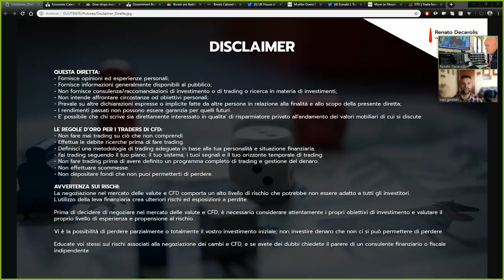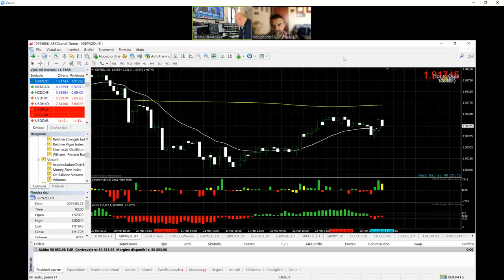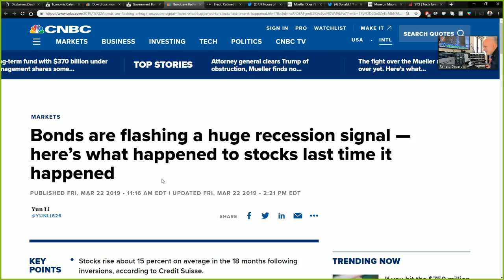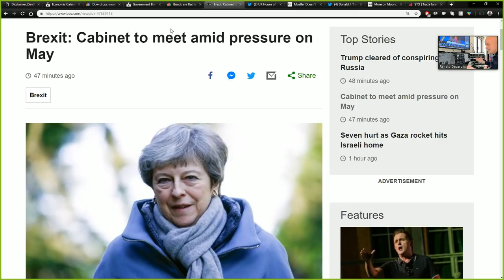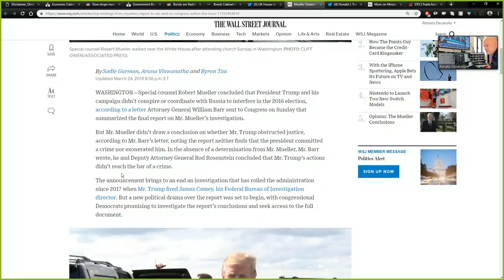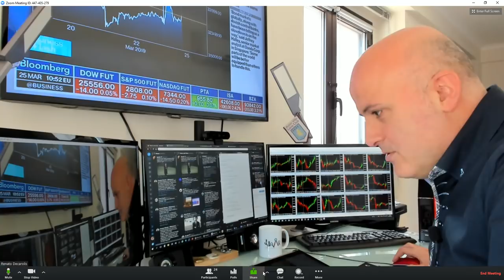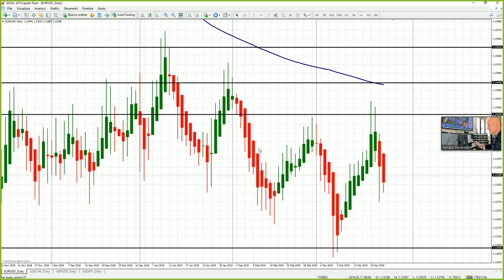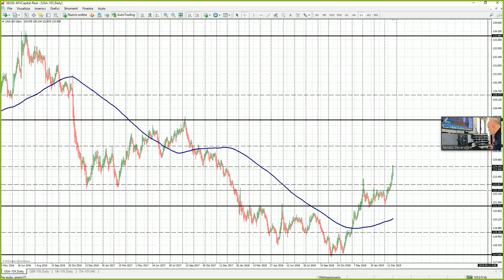🌐 INTERMARKET - Una visione globale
APRI UN CONTO STO! Clicca qui